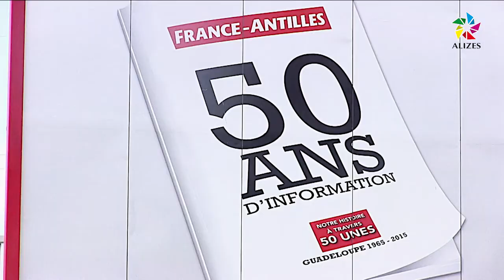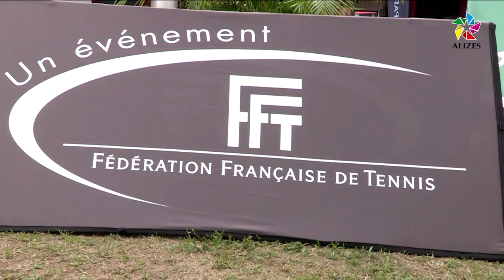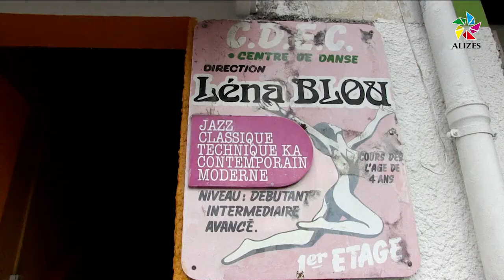Journal du midi Alizés Guadeloupe du 15 Janvier 2016